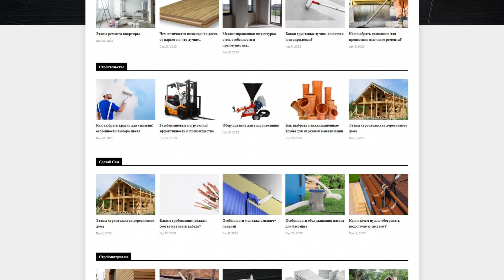prostostroy.com - Guest posting an article, news or press release on the website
Prostostroy.com is an online construction magazine that provides accessible information about:

- construction,

- repair,

- and design for professionals and beginners alike.

Here you'll find:

- Articles about construction, repair, building materials,

- helpful hints,

- interior,

- architecture,

- and ideas for do-it-yourself projects.

Guest posting an article, news, interview or press release on the website prostostroy.com quickly and easily with PrFlare.

guest posting

guest post

post news

article publishing

outreach